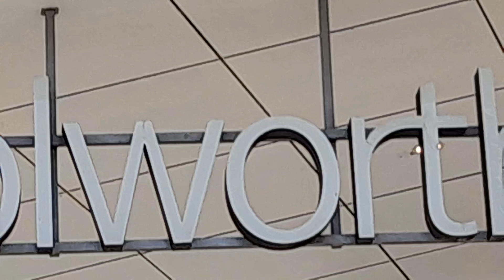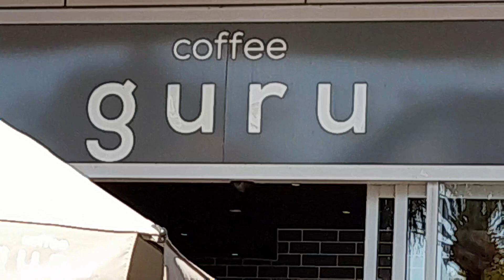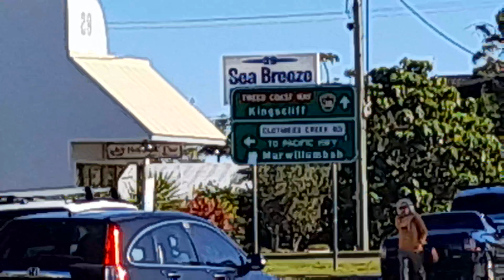Bogangar surfing town nsw